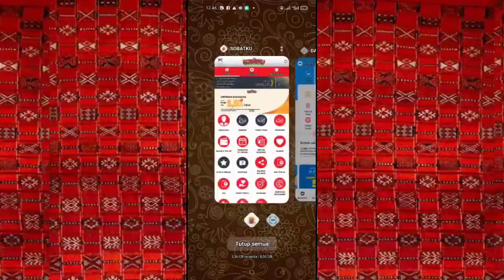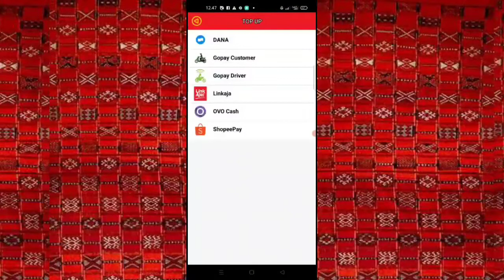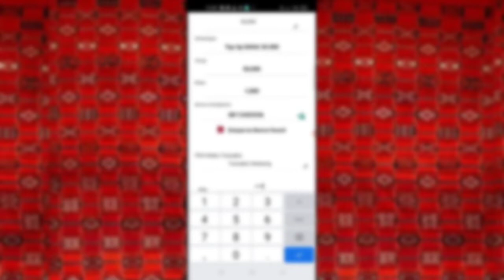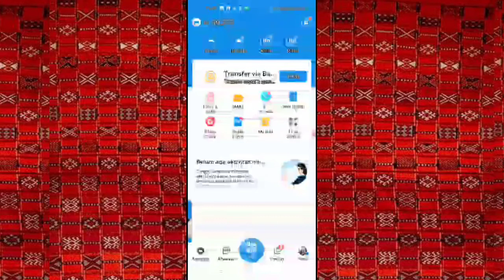Cara Mengisi Saldo Dana Lewat Aplikasi Sobatku